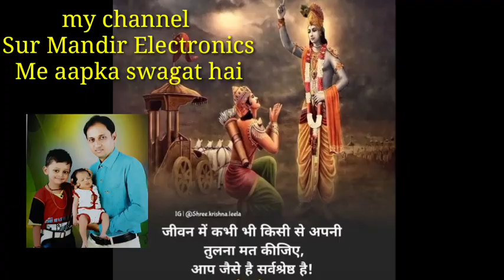zing digital box|zing digital 5 साल फ्रि वो कैसे|zing digital new box launch|zing digital box offer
hello doston is video mein Humne Zing digital ki 5 Sal wali new offer aur sath mein new box ka unboxing Karke diya hai aap Jarur Dekhen